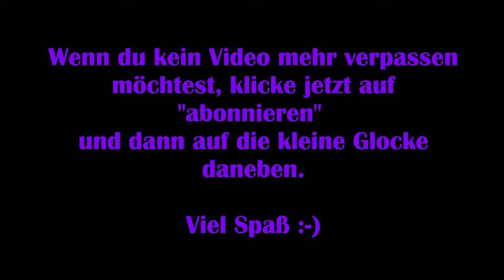A Plague Tale Requiem #25 – Grausame Wahrheit [Lets Play]